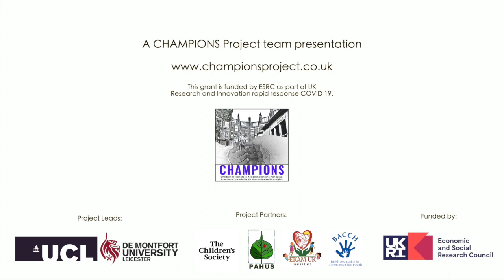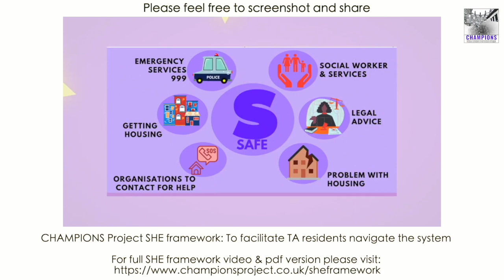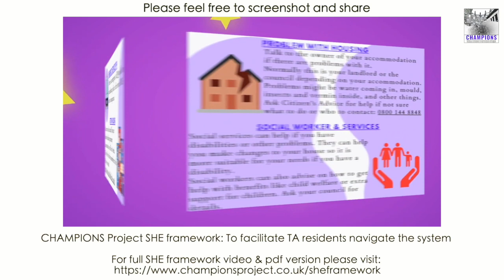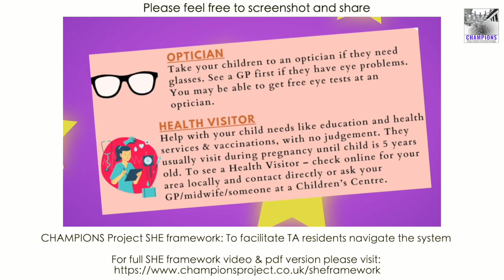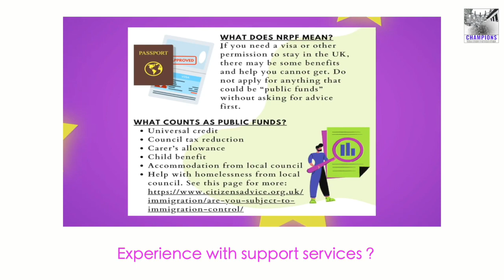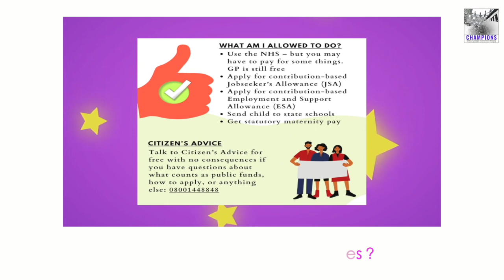CHAMPIONS Project: Lived Experience 3